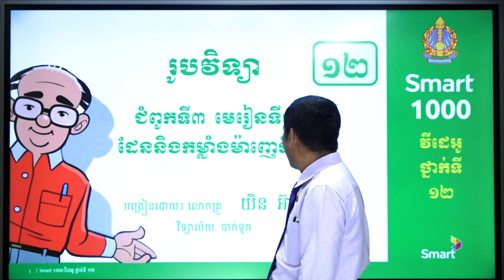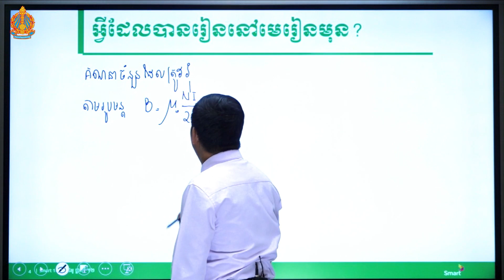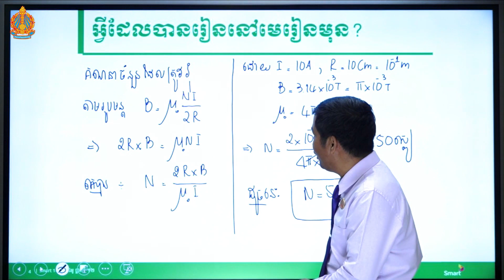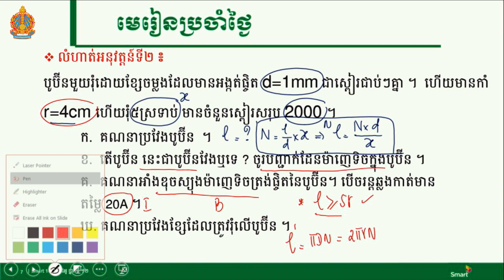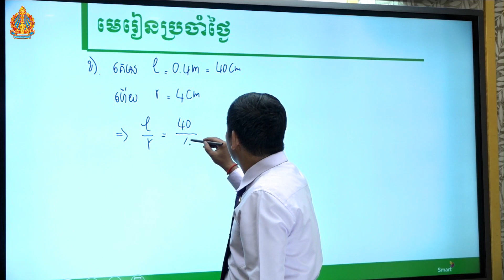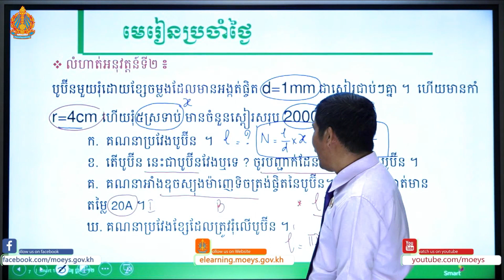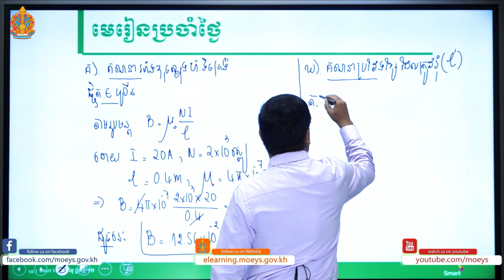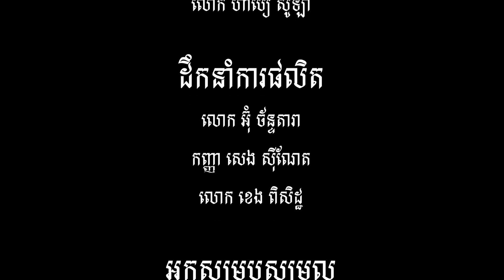រូបវិទ្យា ថ្នាក់ទី១២ ជំពូកទី៣ មេរៀនទី១៖ ដែន​ និងកម្លាំងម៉ាញេទិច (ភាគទី៧)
បង្រៀនដោយ  លោកគ្រូ យិន អ៊ាង វិទ្យាល័យ បាក់ទូក